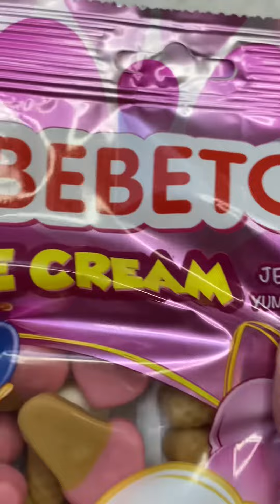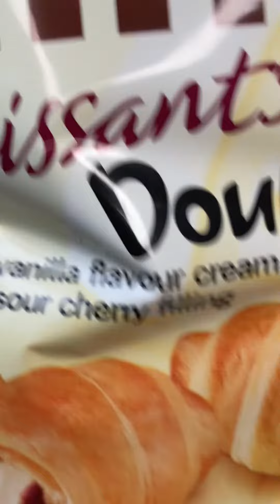Asmr filling platter with sweets 🍭🐵🥐🍦rainbow